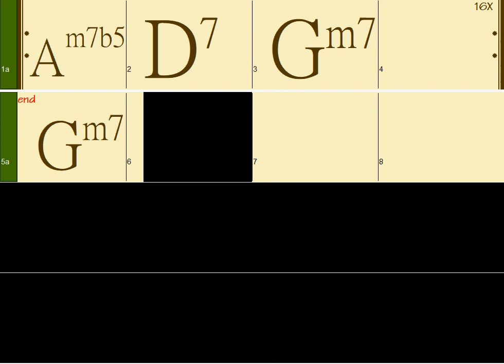Am7b5 D7 Gm7 (65bpm Soul Jazz) backing track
ii V I chord progressions backing track for you to improvise!

All 12 major and minor keys are available in our playlist.